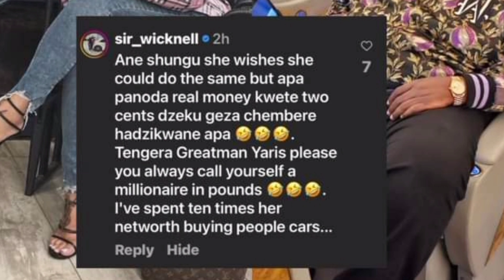Sir Wicknel achinyomba Olinder Chapel achiti ini ndine mari kwete yako macents anogeza chembere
Sir Wicknel  achinyomba Olinder Chapel achiti ini ndine mari kwete  yako macents anogeza chembere#sirwicknel#olinderchapel#zimbabwe#gossips